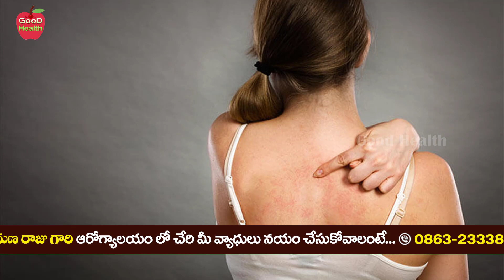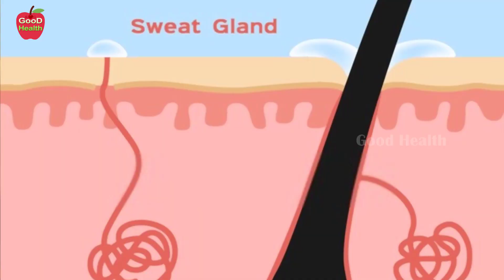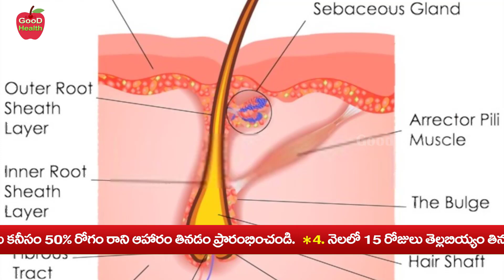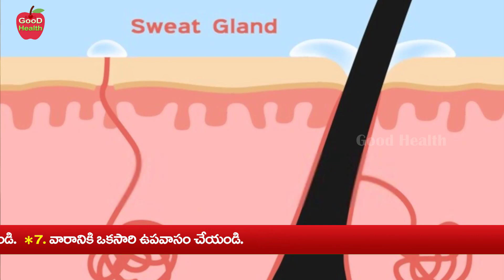How To Prevent And Treatment Heat Rashes in Natural Way | Dr Manthena Satyanarayana Raju Videos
How To Prevent And Treatment Heat Rashes in Natural Way | Dr Manthena Satyanarayana Raju Videos | GOOD HEALTH